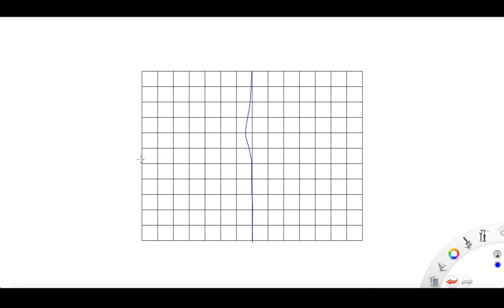Course 2 / Investigation 3